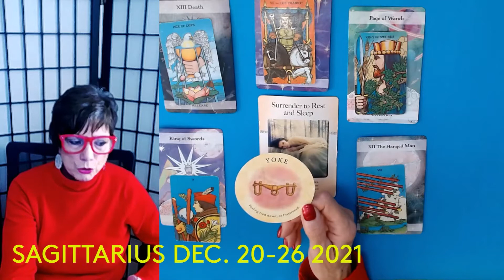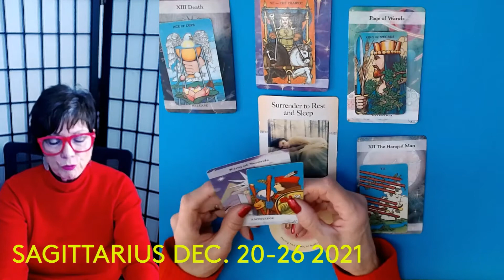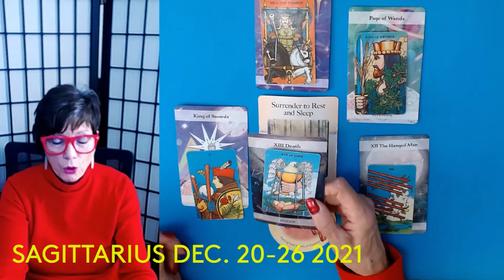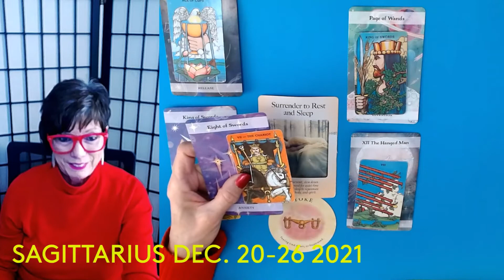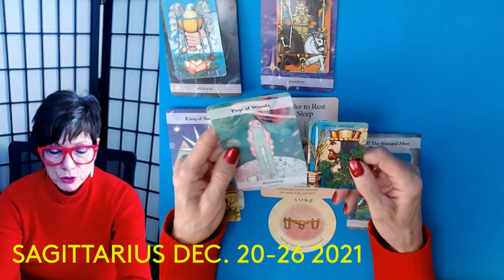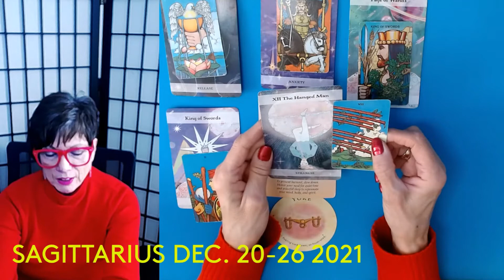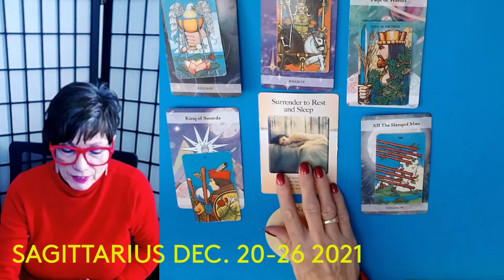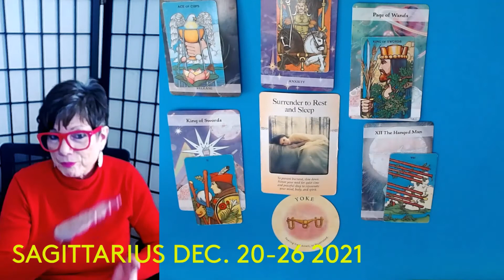SAGITTARIUS * YOU ARE A CHAMPION *! UNEXPECTED EVENTS HELP ARRIVES * DEC. 20-26 2021